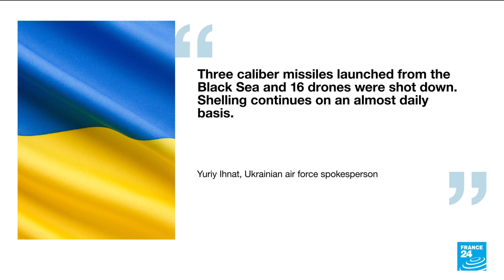Ukraine says it repels attacks as Russia tries to retake land near Bakhmut • FRANCE 24 English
Ukraine said on Friday (May 19) it had repelled attacks by Russian forces trying to recapture land they had lost around the devastated eastern city of Bakhmut.